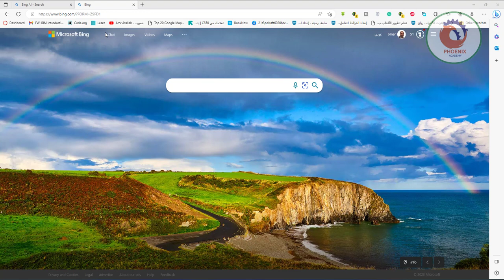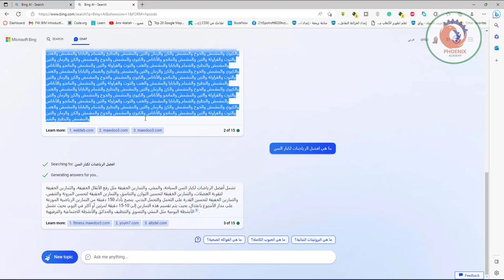bing الذكاء الاصطناعي